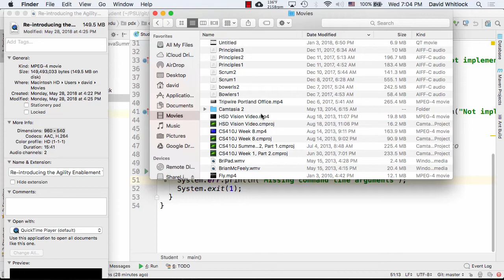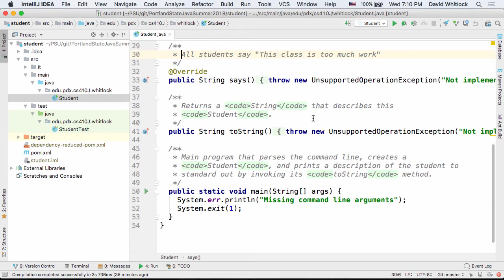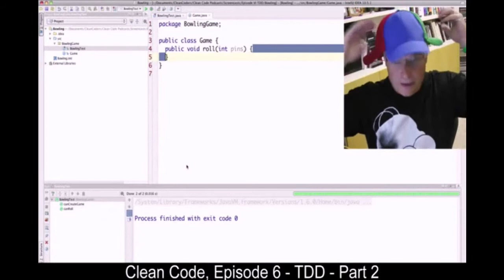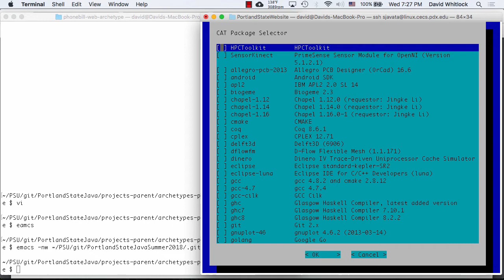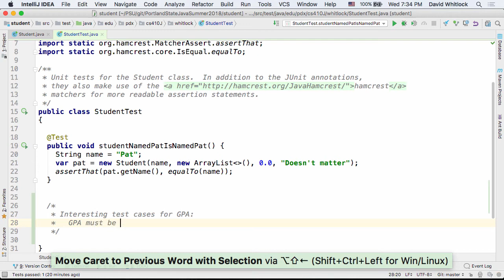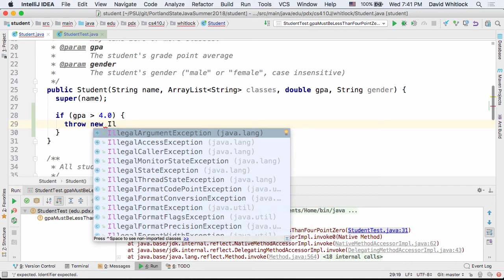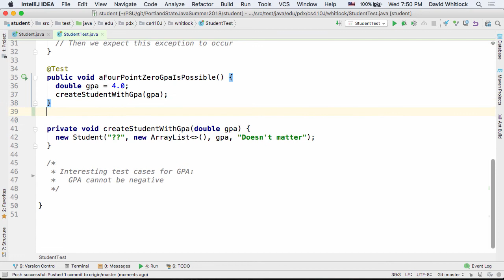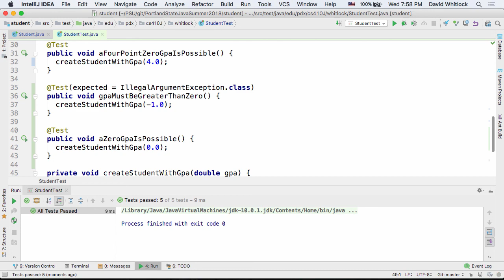Java@PSU Summer 2018 Week 1, Part 2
In the second part of class, we begin learning about TDD, Test-Driven Development.